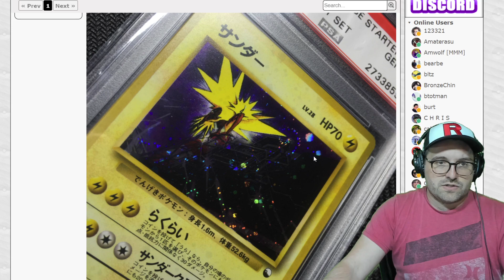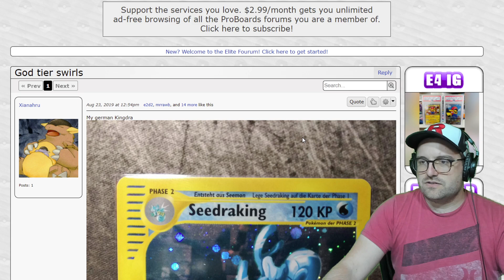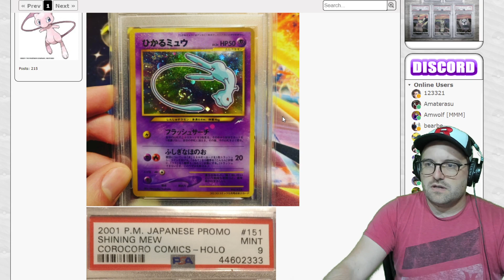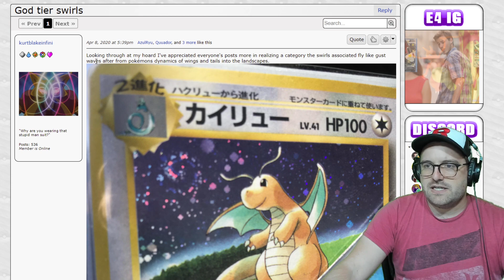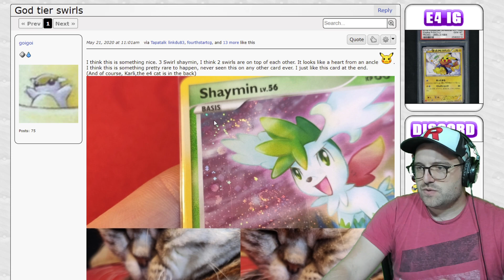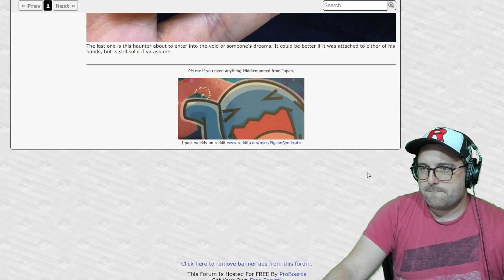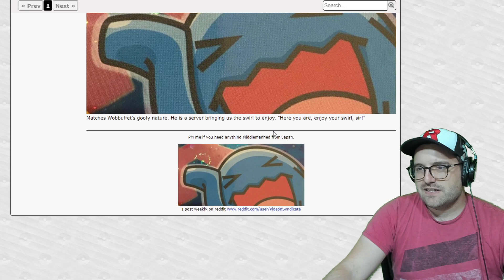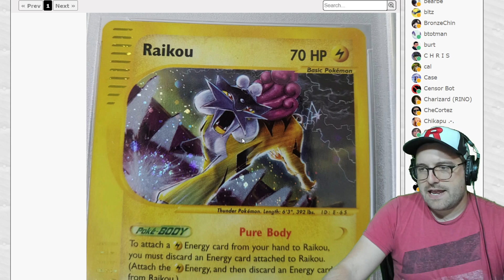God Tier Pokemon Card Holo Swirls #1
Going through some of the best holo swirls that have been posted in Caslon's thread on efour.